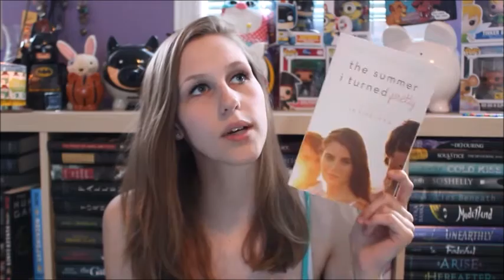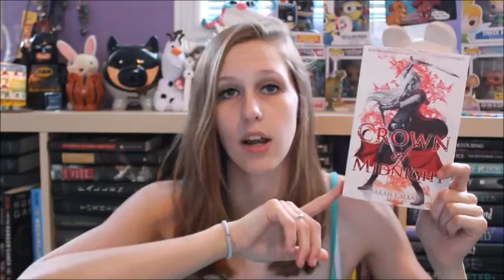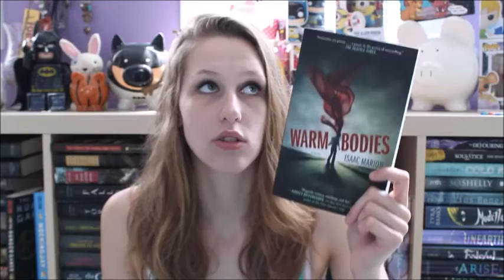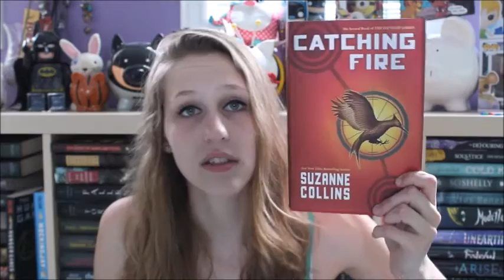The Booktuber TMI Tag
LOOK AT LITTLE FETUS JAY FROM A YEAR AGO! SHE IS SO TINY AND FETUS-Y. (yes that's going to be a word now)

I tag YOU, if you want to do this tag cause it was fun I'm assuming I enjoyed it when I filmed it but like totally don't remember cause ya know. it was over a year ago...